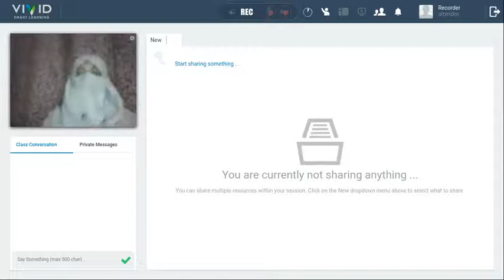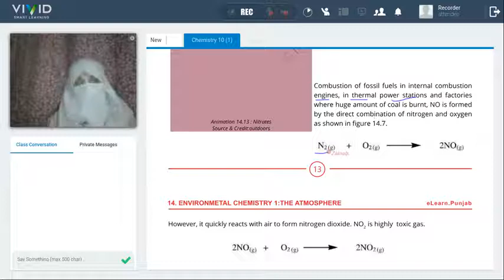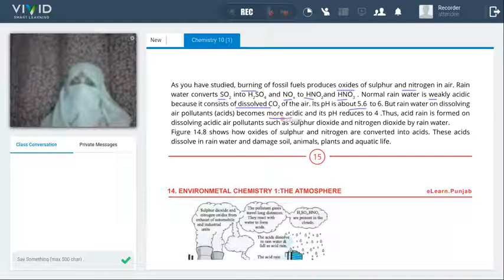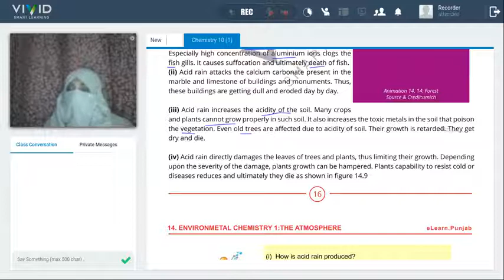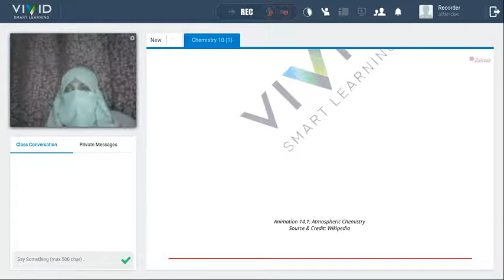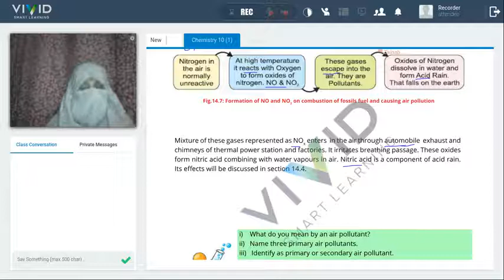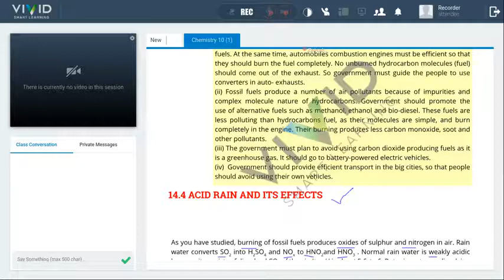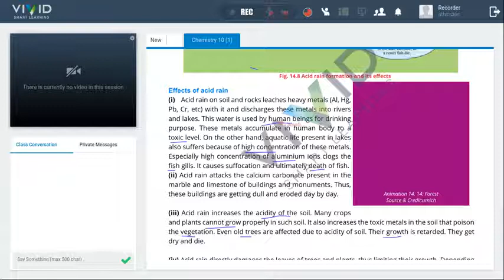Nitrogen Compounds📕 9th Chemistry I VIVID Smart Learning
This class is about  Nitrogen Compunds by  Our Expert Zainab Batool.

1. Unlimited LIVE class with your favorite teachers.
2. Unlimited Doubt Solving in Live class.
3. Fun interactive learning with in-class quizzes and leaderboard.
4. Get full access to structured long term courses.
5. One subscription, unlimited access to Live Class, Test Series & Assignments.
6. Make your own study plan and learn from the comfort of your home and device.
7. FREE study material.

Follow Us-